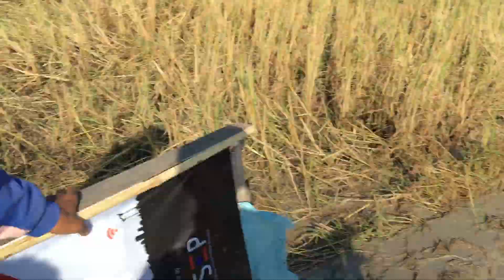รถไถนา คูโบต้า ลุยโคลน แรงมาก